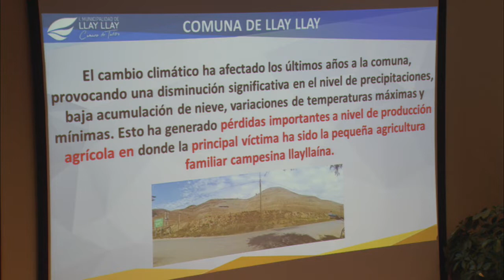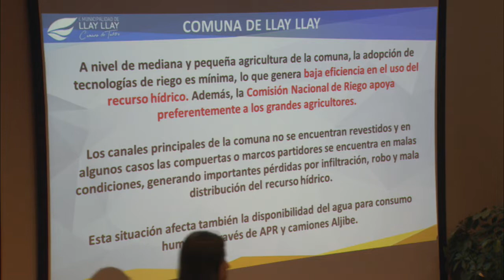Comisión de Recursos Hídricos, Desertificación y Sequía - 19 de Marzo 2019